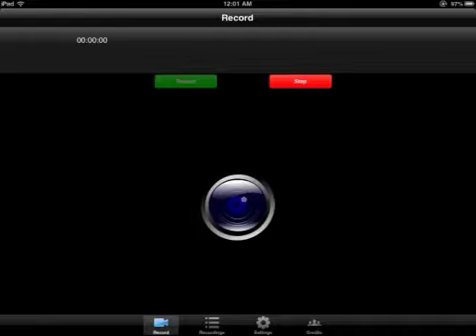Iron Force Lucky back-to-back F&K Results by bwilliw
Iron Force F&K